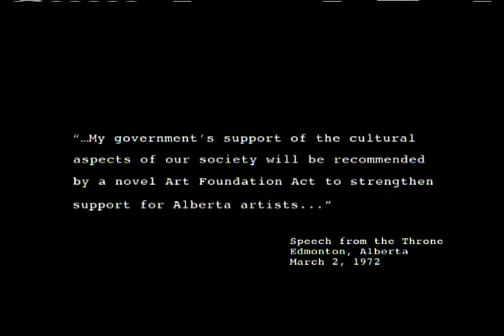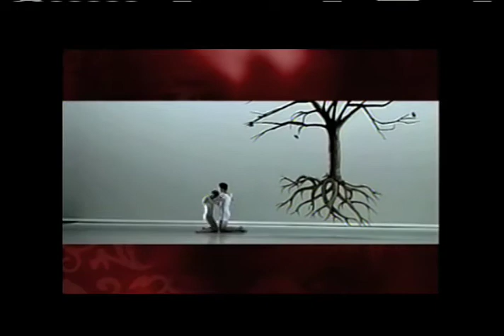The Alchemists of Arts & Culture in Alberta: Jeanne & Peter Lougheed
A short documentary on how the Hon. Peter Lougheed and his wife Jeanne created a golden age for the arts in Alberta.